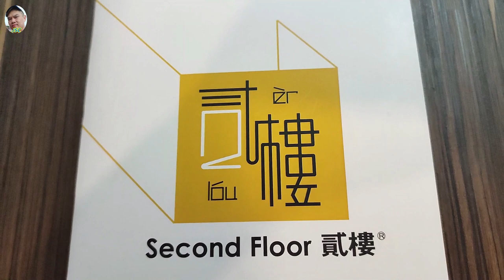带妈妈去选婚纱？拍专辑？期待已久的任务完成！/ Bring mum go for gown selection and photo shooting? This Mission completed!